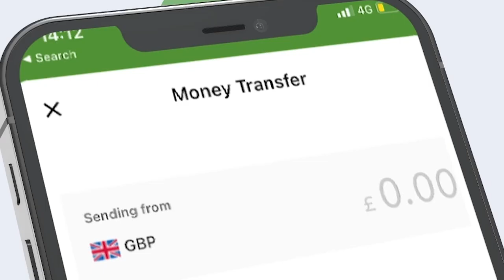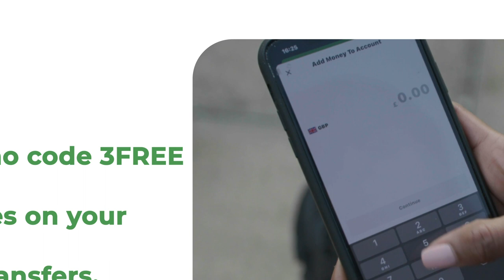Booliska Soomaaliya Oo Gacanta ku Soo dhigay Tooreeyo aan horay loo arkin oo casri ah l.